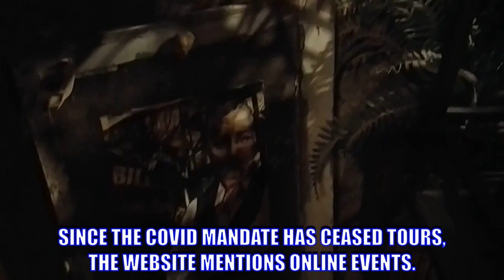"Spooked in Seattle", A Creepy Places Video by JMP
Here is showcased footage captured August 29, 2018 of the former site for "Spooked in Seattle", a museum that specialized in the haunted & the macabre, offering ghost tours to the public (pre-Covid).  The "Death Museum", which was located at the corner of 1st & Cherry in the Historic Pioneer Square neighborhood, used to be the starting point for the walking ghost tours.

Photography & Editing by James Parrish
Public Domain Music: "Forsaken" by Myuu